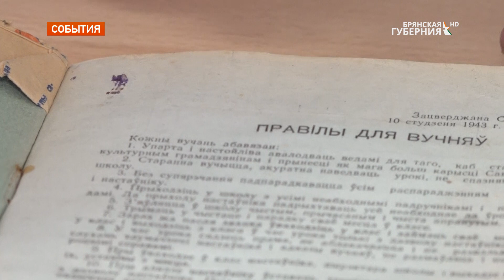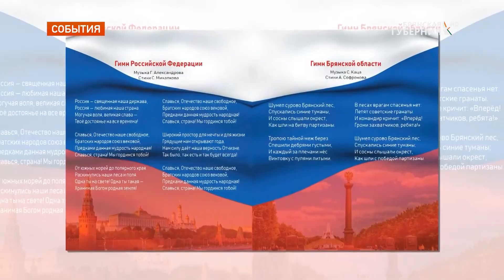На Брянщине представители диаспор стремятся улучшить межэтническое сотрудничество